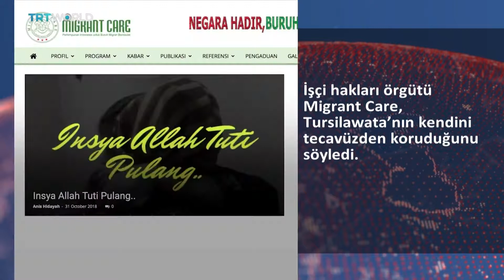Suudi Arabistan’a “idam” tepkisi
Ülkede çalışan yabancı işçiler adalet arıyor.
Endonezyalı göçmen kadın işçi Suudi Arabistan’da idam edildi.
İşçi örgütleri kadının kendini tecavüzden korumaya çalıştığını söylüyor.
Suudi yetkililer ise açıklama yapmadı.